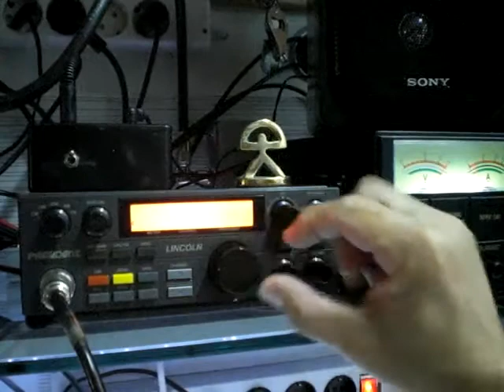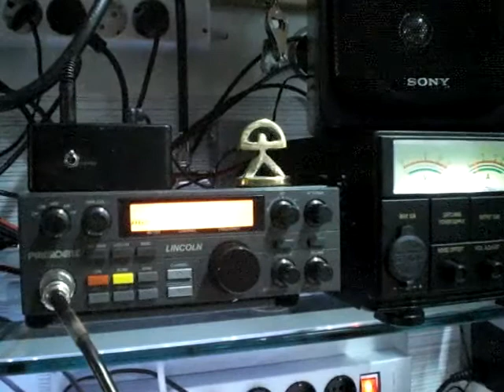34AV014 & 30LO2713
QSO con el amigo Francisco de la Palma del grupo de radio Alfa Victor el 27/7/11,a las 20.20 horas ,llegando con un 5/3.
Frecuencias 27585 y haciendo QSY a 27490.